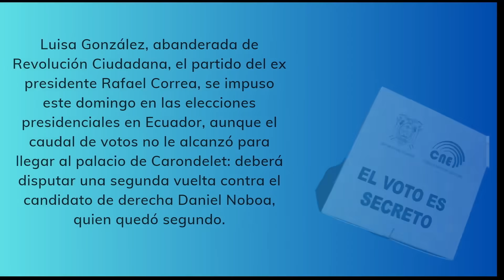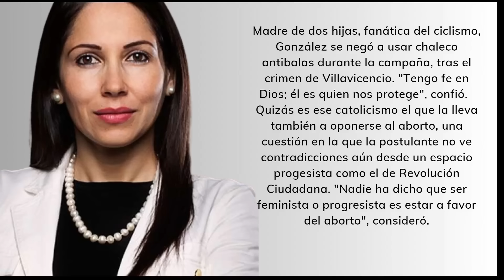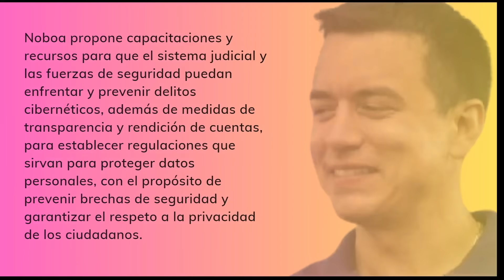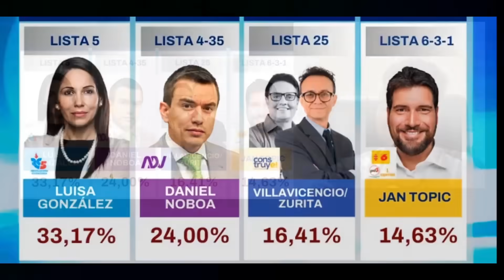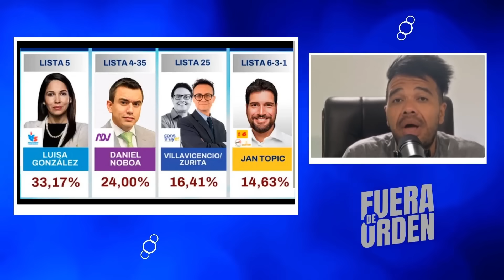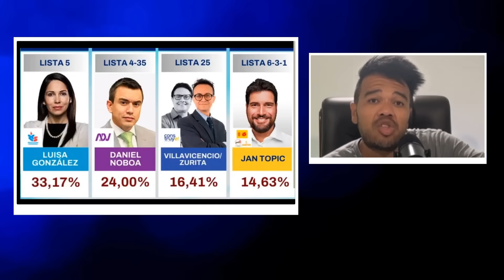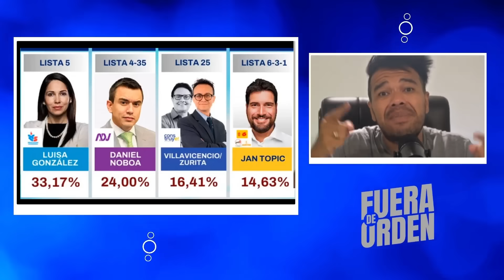CORREA NO CONTABA CON ESTE MUCHACHO | FUERA DE ORDEN 655 PARTE 2 | LUNES 21.8.2023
SEGUNDA PARTE DEL PROGRAMA DEL LUNES 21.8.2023